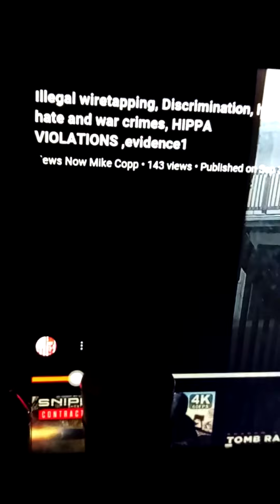BOUGHT A NEW CELLPHONE TO USE AS SECURITY CAMERA BECAUSE FOOTAGE WAS BEING DELETED FROM WIFI APPS.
IMMEDIATELY THEY GO OUTSIDE ON TOP RIGHT OF BALCONY. AND ARE BEING VERY CAREFUL WHILE BACKING UP. AS IT SEEMS THEY ARE BEING INSTRUCTED... BECAUSE HACKING MY CELLPHONE CAMERA... SO THEY HAD TO SEE WHERE MY CAMERA WOULD PICK THEM UP FOR ID SHOT.
THEN IMMEDIATELY COME DOWN TO SEE HOW GOOD OF AN ID
SHOT CELLPHONE WOULD PRODUCE.

LIVE HACKING OF MY CELLPHONE